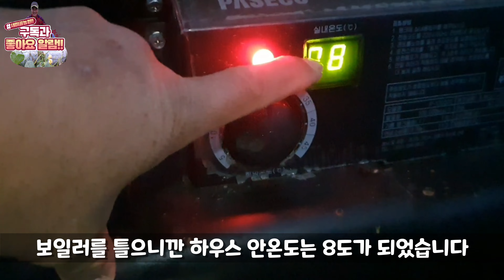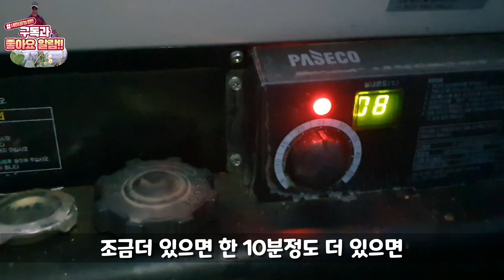딸기하우스 한파대비!!